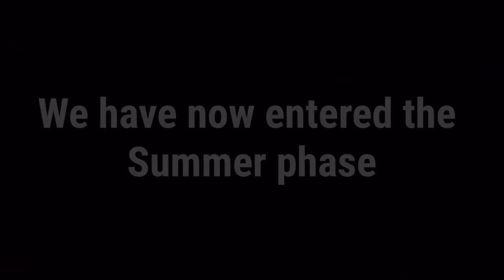I Made a Nature Video: Part 3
This is the third installment of the Nature videos, this time its the summer edition.

But is it as summery as you expect? Find out.